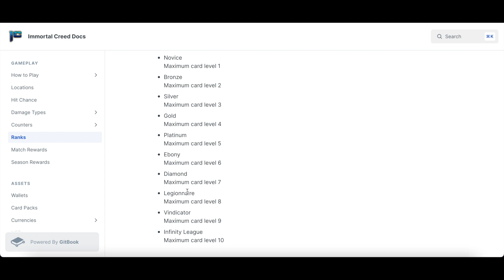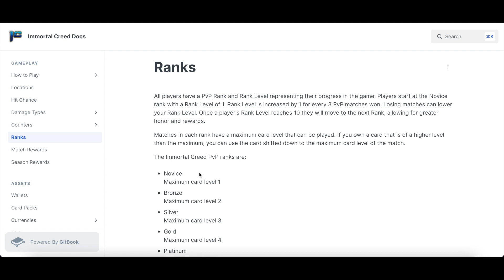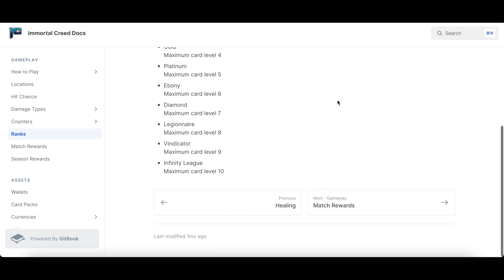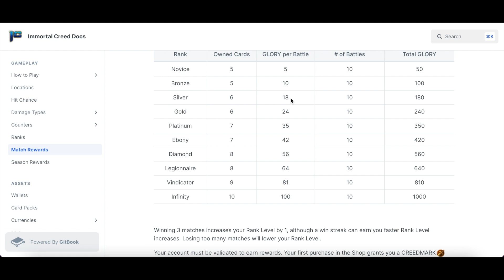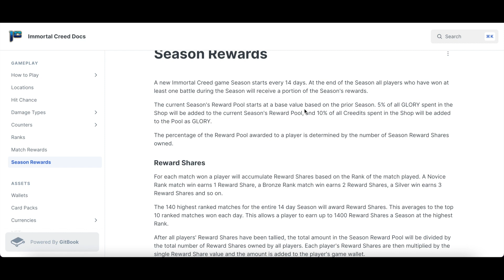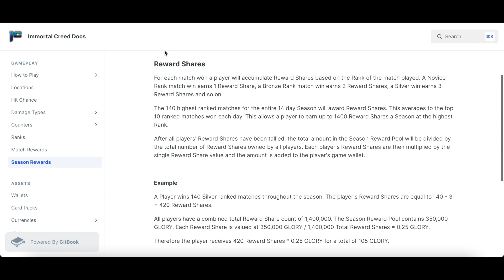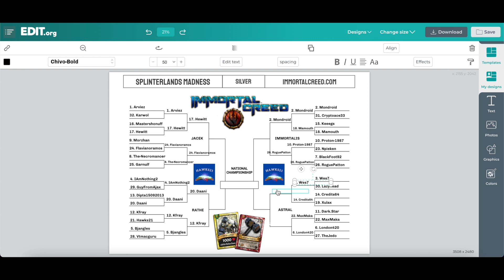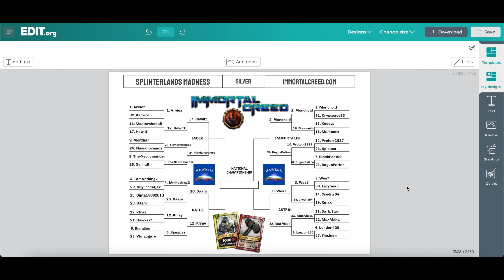Splinterlands Madness Sweet 16 Results! (Sponsored By Immortal Creed)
The Splinterlands Madness tournament has completed the Sweet 16 of Bracket play and we're on to the Elite 8! Some awesome match ups thus far and it's only going to get more competitive!

Beat: Intentions by Anno Domini Beats